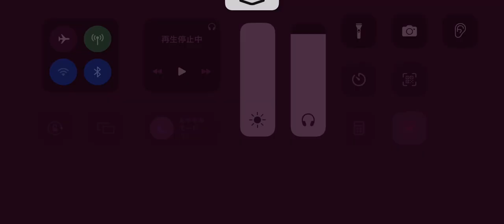第五人格 協力狩り リッパー 血の女王戦 月の河公園【祭司 灰陰】2023年8月6日